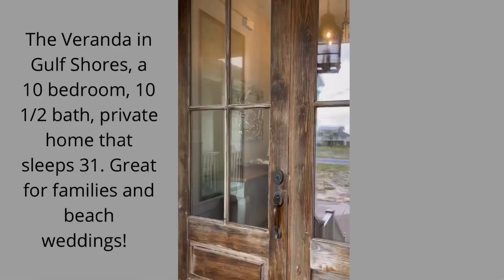The Veranda in Gulf Shores, AL a beach vacation and wedding venue.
Bright & welcoming home right on the beach with pool, central AC, & elevator

The Veranda is a brand new haven of beauty and luxury situated directly on the powdery soft, sugar-white sand of Gulf Shores. With 10 bedrooms, 10 bathrooms, and a half-bath, this beach beauty was built with large groups in mind. With space to accommodate 31 people, the home is perfect for family reunions, weddings, meetings, and other large gatherings. Yes, the main living space in The Veranda is amply sized, but there are also cozy living spaces on the upper floors that invite quiet conversations, rest, and peaceful reflection.

Outfitted with comfortable, coastal-inspired furnishings and painted in soothing, soft hues that create a seamless transition to the outdoors, The Veranda is perfect for those looking to relax. Several bedrooms even come with their own balconies overlooking the Gulf, allowing the opportunity to fall asleep to the sound of waves gently rolling ashore. What could be more relaxing? This home is equipped with everything you need for a convenient weeklong vacation, including a kitchen featuring a gas-powered range, multiple refrigerators and dishwashers, granite countertops, and lots of storage space for groceries and other essentials. There is ample dining space, including a large dining table, smaller dining tables, and counter seating. A second mini kitchen provides even more convenience, with a microwave, a coffeemaker, a sink, and more.

Outside, you'll love the decks overlooking the Gulf, some covered and some perfect for enjoying full sunshine. These are perfect spaces for watching the sunrise or set, reading a good book, and breathing in the soothing salt air. An outdoor kitchen with a grill and sink makes enjoying the outdoors even more convenient. Take a dip in your private outdoor pool situated on the main deck level. It's heated in fall and winter, so it's always a good time for a swim. For your next get-together, whether it's family or colleagues, choose The Veranda. It's the ideal choice for those looking to combine luxury with comfort and convenience.